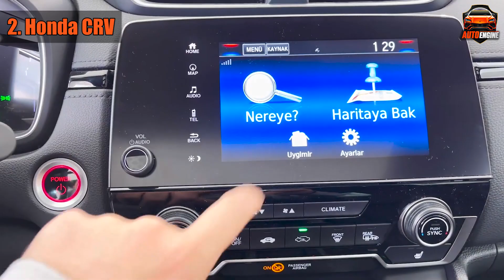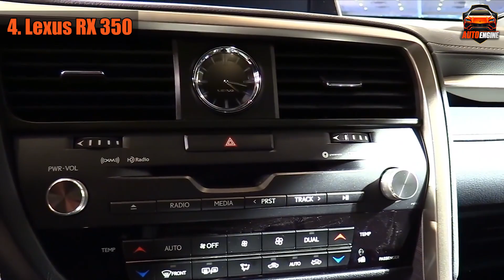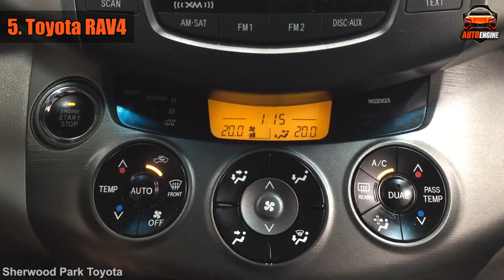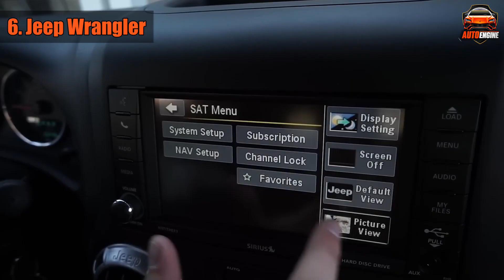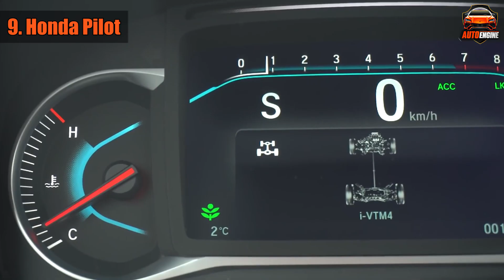Which SUV Brands Hold The Best Resale Value??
Cars, notably SUVs, have reached unprecedented price levels. They come with substantial expenses for insurance, upkeep, and repairs, and they experience rapid depreciation in their value. This underscores the significance of selecting a vehicle that retains its value well, even after covering a few thousand miles.

In the present context, numerous SUVs, particularly the high-end models, are shedding more than 50% of their initial value within a mere three to five years. Fortunately, there are numerous SUVs that don't undergo such severe depreciation.